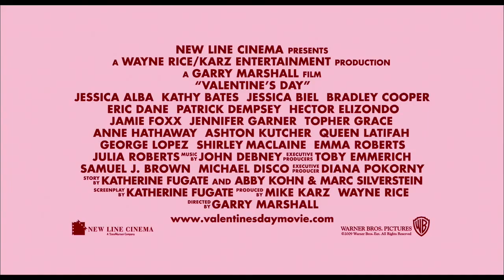Valentines Day Official Trailer #2 [HD]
Valentine's Day is a 2010 American romantic comedy film directed by Garry Marshall. The screenplay was written by Katherine Fugate.

The film deals with casually intertwining stories of the heart that take place over the course of one Valentine's Day.